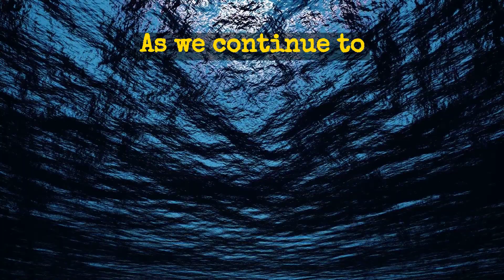Mysteries of the Deep Sea: Discovering the Giant Squid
Dive into the depths of the ocean and uncover the enigmatic world of the Giant Squid! This elusive creature has captured the imagination of sailors, scientists, and storytellers for centuries. Join us in this fascinating exploration of the Giant Squid's habitat, anatomy, and the ongoing efforts to study this deep-sea marvel. GiantSquid DeepSeaMysteries Animystic"